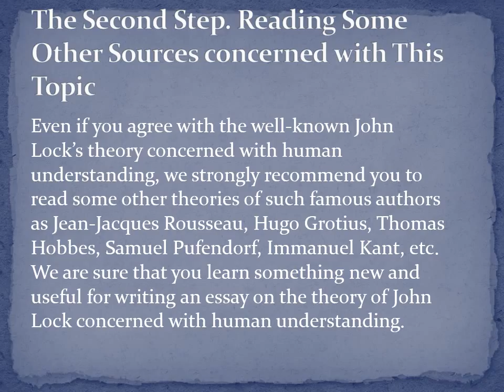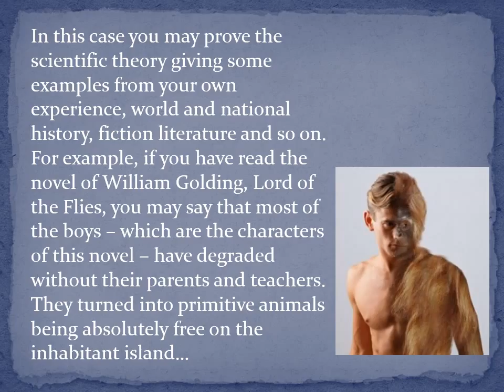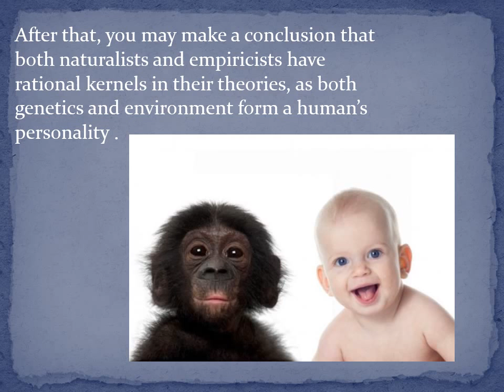An Essay Сoncerning Human Understanding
Watch this video to complete a great essay concerning human understanding.